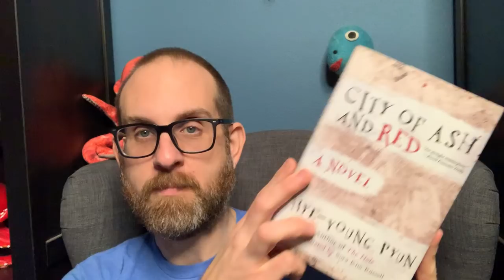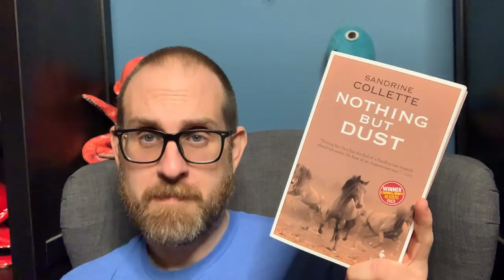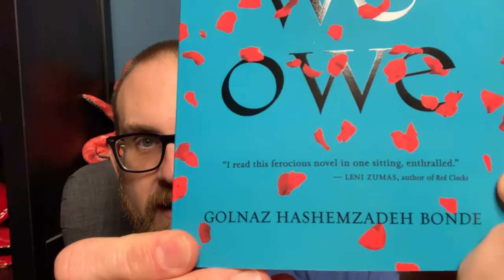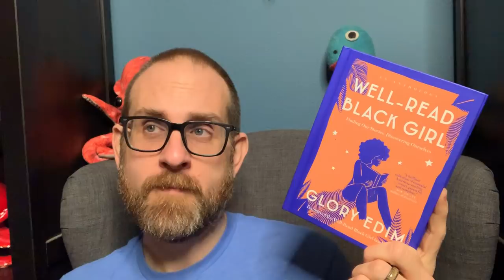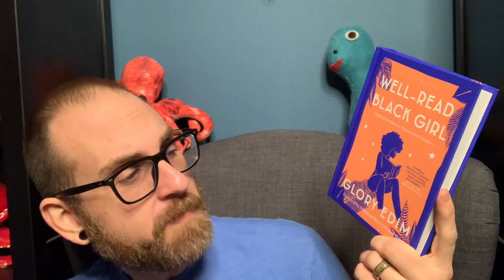Book Haul : December 2018 Part 1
Hello Everyone :
If you haven't noticed, I have a book buying addiction. So, I am back today to share some more books that I have bought and added to my TBR. You will want to read them all. A number of them inspired by of my fellow booktubers.
Book Discussed
1. Vita Nostra by Marina & Sergey Dyachenko (translated by Julia Hersey)
2. Family Trust by Kathy Wang
3. The Court Dancer by Kyung-Sook Shin (translated by Anton Hur)
4. City of Ash and Red by Hye-Young Pyun (translated by Sora Kim-Russell)
5. Nothing But Dust by Sandrine Collette (translated by Alison Anderson)
6. What We Owe by Golnaz Hashemzadeh Bonde (translated by Elizabeth Clark Wessle)
7. Asymmetry by Lisa Halliday
8. The 7 ½ Deaths of Evelyn Hardcastle by Stuart Turton
9. Well-Read Black Girl by Glory Edim

99 cent shipping in the US!